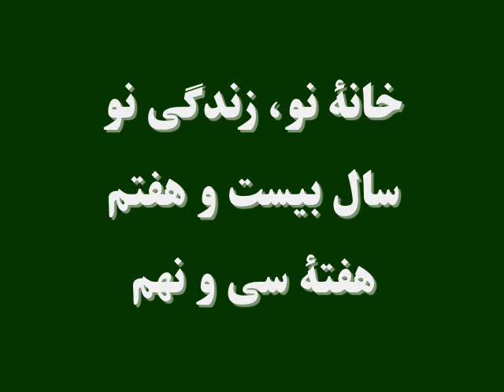خانۀ نو، زندگی نو: سال بیست وهفتم، هفتۀ سی ونهم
بیکار ماندن مینه و زرغونه در روز های قرنطین باعث پریشانی جانداد شد و او این موضوع را با  رحیم در میان گذاشت. رحیم گفت بهتر خواهد بود که تا پیدا شدن راه حل برای پیشبرد دروس مکتب، جانداد برای آنها خیاطی آموزش دهد.
سیدمحمد از کریم خواست تا در دفتر ولسوالی شخصی را جستجوی نماید که در بدل اخذ رشوه، سولر و بطری های کمک شده را در اختیارآنان قرار دهد و از جانب دگر، رابعه گل به زرمینه گفت که حمیده دگر صاحب اولاد نمی شود و از زرمینه خواست تابرای قمبرگل پسرش زن دوم بگیرد.

تفصیل در درامۀ این هفتۀ خانۀ نو، زندگی نو شنیده می توانید